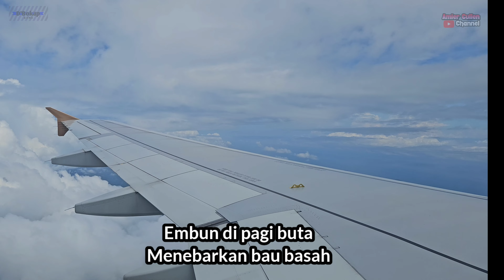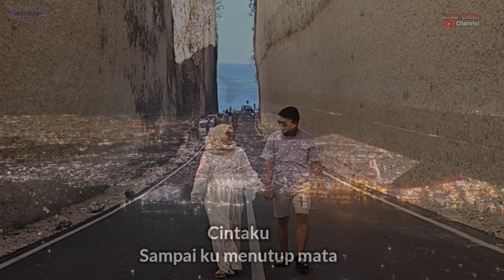Sampai Menutup Mata cover Lirics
Sampai menutup mata
Lirik

Embun di pagi buta
Menebarkan bau basah
Detik demi detik kuhitung
Inikah saatku pergi?

Oh Tuhan, kucinta dia
Berikanlah aku hidup
Takkan kusakiti dia
Hukum aku bila terjadi

Aku tak mudah untuk mencintai
Aku tak mudah mengaku ku cinta
Aku tak mudah mengatakan

Senandungku hanya untuk cinta
Tirakatku hanya untuk engkau
Tiada dusta, sumpah kucinta
Sampai ku menutup mata
Cintaku

Berikanlah aku hidup
Takkan kusakiti dia